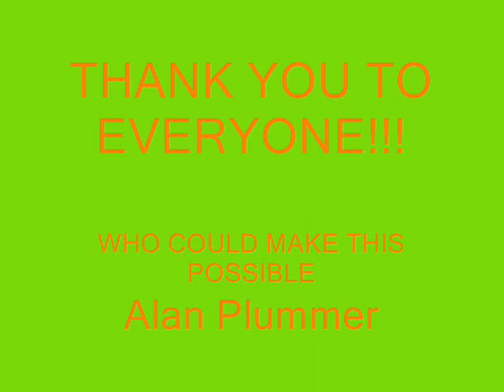Alans Random Crap 9-25-10.wmv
Random stuff for September 25th 2010!
Enjoy comment and Smile!